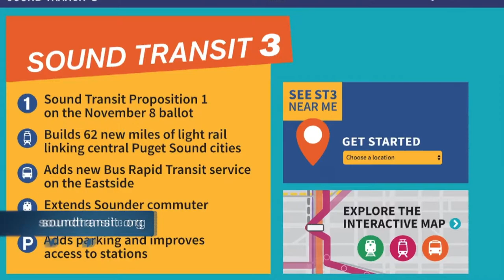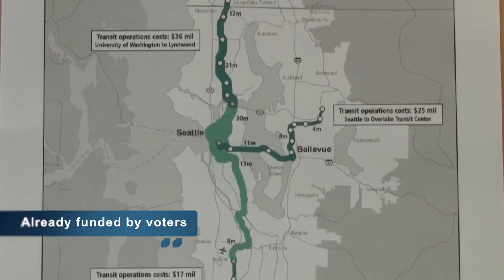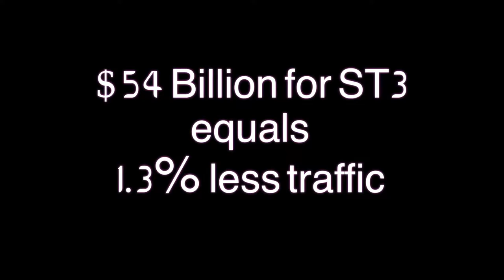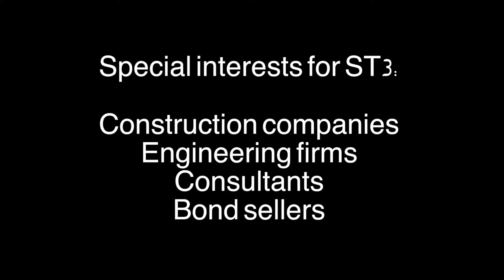Transportation Guru Says Relief Not in Sight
Former Washington State Secretary of Transportation Doug MacDonald discussed the latest Puget Sound mobility $$. Sound Transit 3: $54 billion and costs don’t match benefits until 2071?